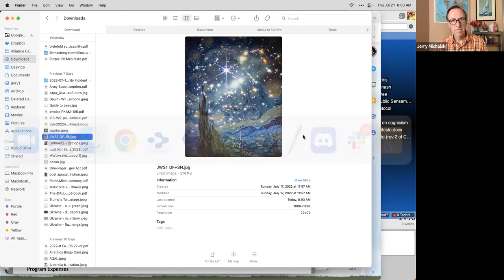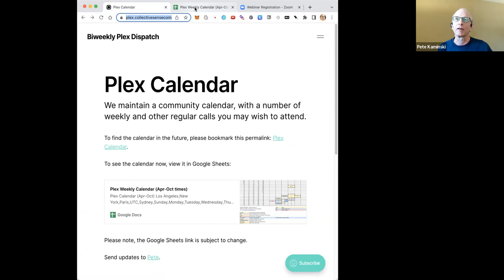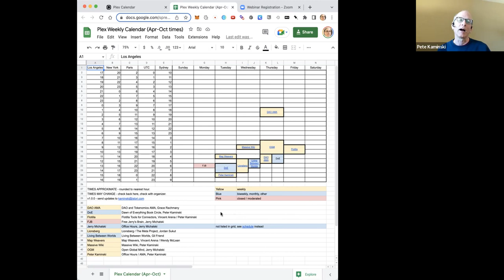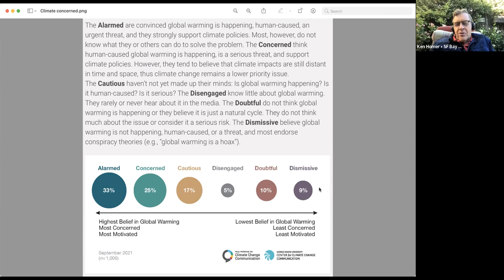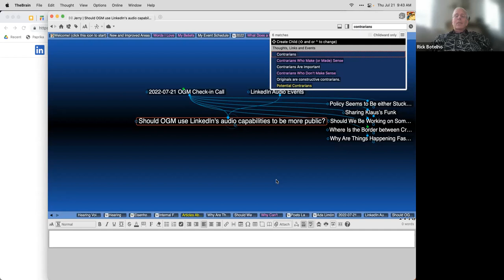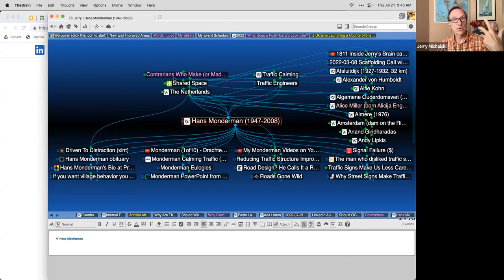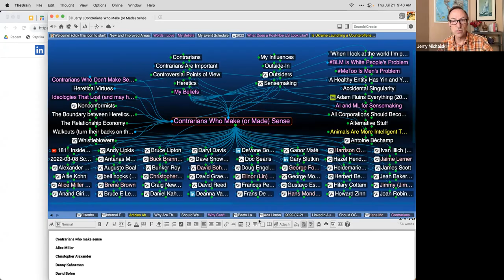2022-07-21 OGM Check in Call